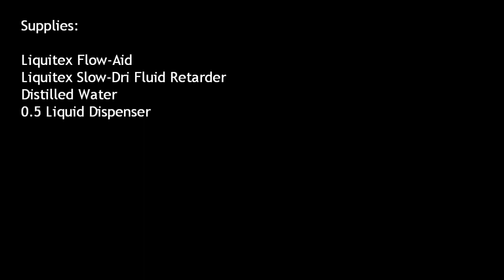Mixing Gunk-Mix [CGN]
Here's a video showing how I mix up my magic liquid called Gunk-Mix. Gunk-Mix is a mixture of Distilled Water, Flow-Aid and Slow-Dri. I use Gunk-mix when I do my wet blending. Helps keeps paint wet longer and helps the paint flow on the models. Enjoy. Make sure to check for more pro-tips.
- Homer